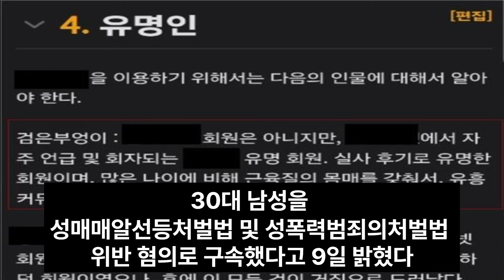유흥업소 리뷰어이자 몰카범 검은부엉이에 대한 5가지 TMI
이 영상은 AI 영상 편집기 Vrew로 제작했습니다.